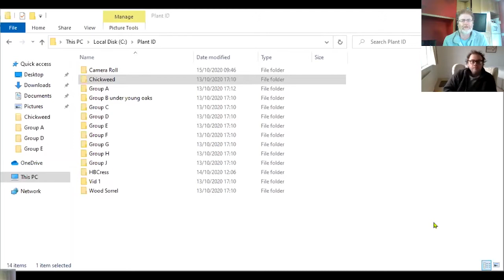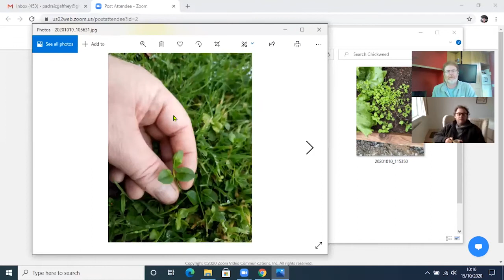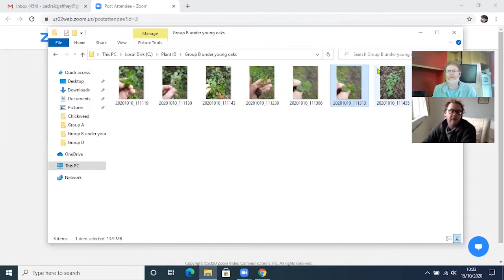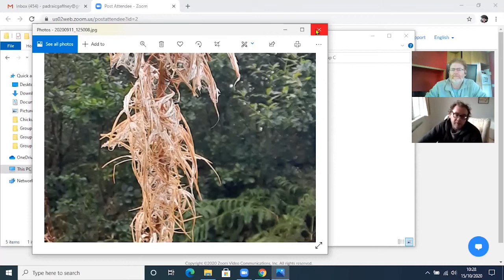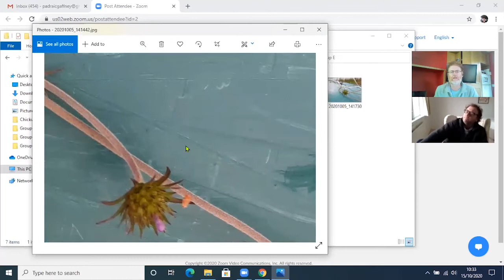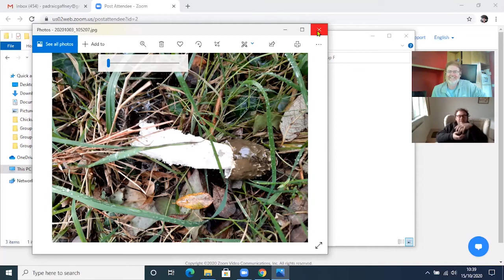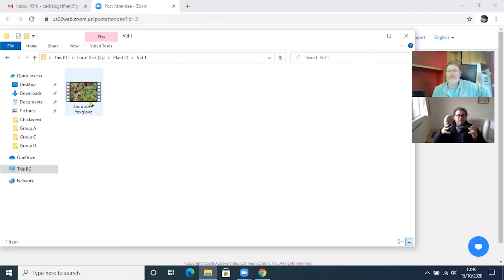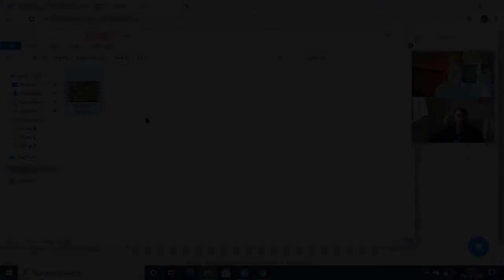Zoom Foraging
So this is a bit of a long video, so only go through it if you have an interest in the subject matter.  The purpose of the video mostly was to introduce Mark and gallowaywildfoods.com,   Currently as of uploading this video, covid level 4 has kicked in here in Butlersbridge, Cavan, Ireland.  So if this video triggers an interest or acts as a distraction in this current climate, well job done.  We hit on a few plants in this video, but I already have plenty more to follow up with Mark for another zoom session.  So if it sparks an interest, look about your area, take a few snaps of plants on your walks.  Then go onto Marks site and book a zoom session.  Your interests and questions will be individual to yourself.  Either way your sure to learn something.  Checkout Marks site, gallowaywildfoods.com

Video chapters

00:00 - Intro Ramble skip
04:35 - Mark Williams Intro
06:31 - Chickweed
15:05 - Tutsan
16:59 - Saxifrage
19:14 - Rosebay Willow herb
24:28 - Clover
26:27 - Scabious
29:22 - Stinkhorn
33:29 - Hairy Bittercress
35:13 - Wood Sorrel
40:39 - Burdock & Toxic Foxglove